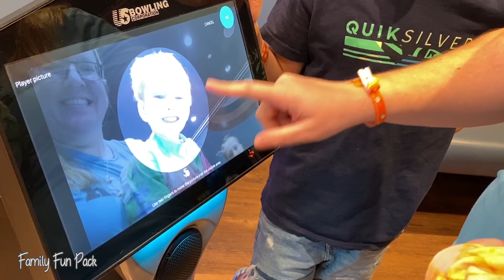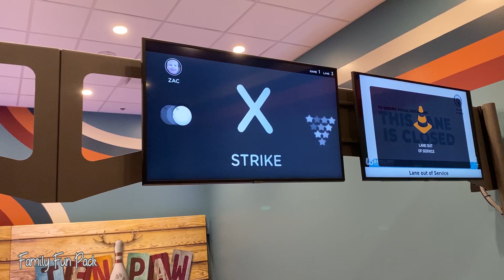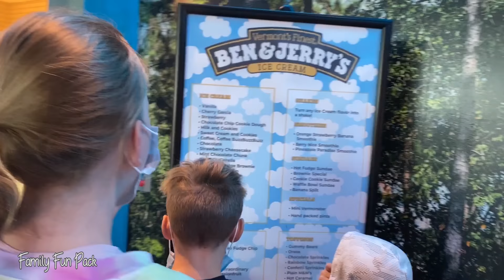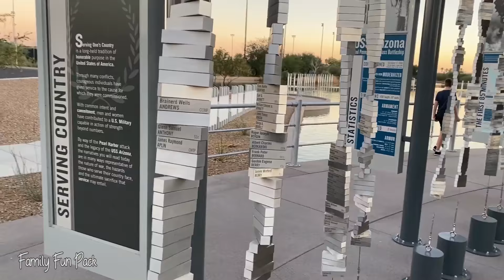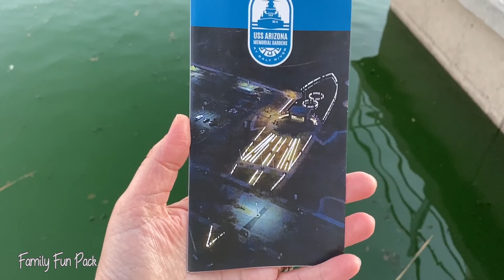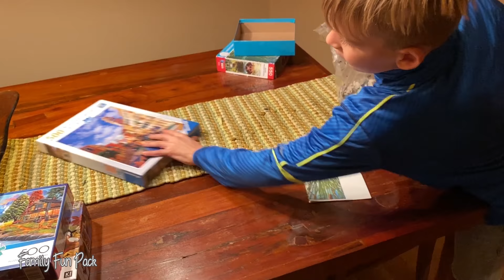Great Wolf Lodge Arizona + Pearl Harbor Memorial || Family Fun Pack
What an exciting day with our family. We had more amazing times during our third day at the Scottsdale/Salt River, AZ Great Wolf Lodge.  We bowled, did gaming in the arcade, climbed the rock wall, and had more water park fun!  We also visited the World War 2 Pearl Harbor Memorial in Arizona.  Afterwards, we headed to our Airbnb for the night after a quick dinner at Red Robin where we met some awesome fans!